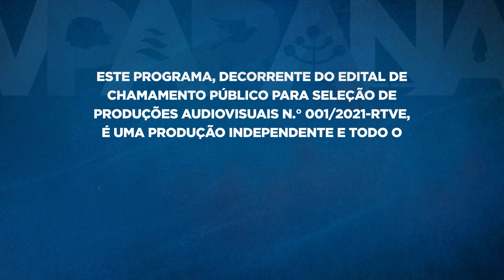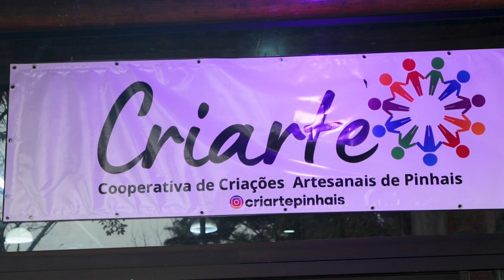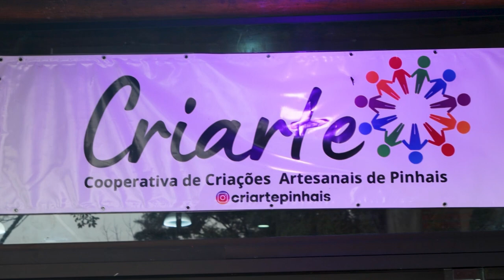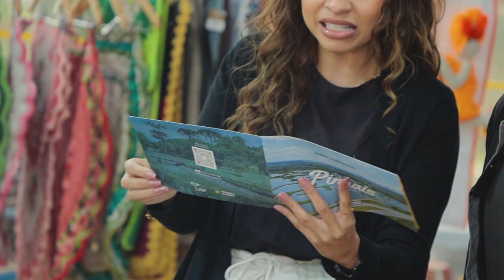Descobrindo o Paraná: Pinhais